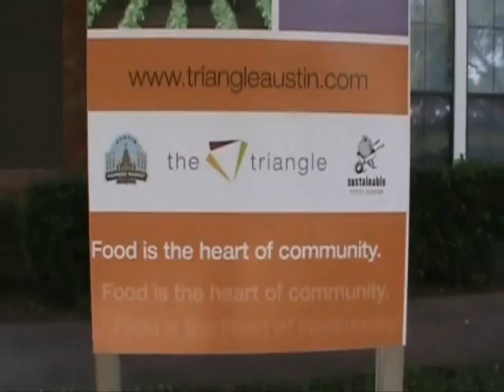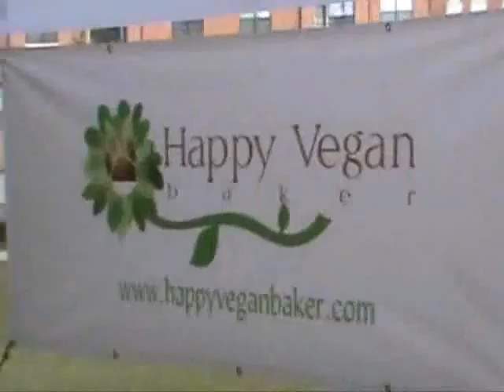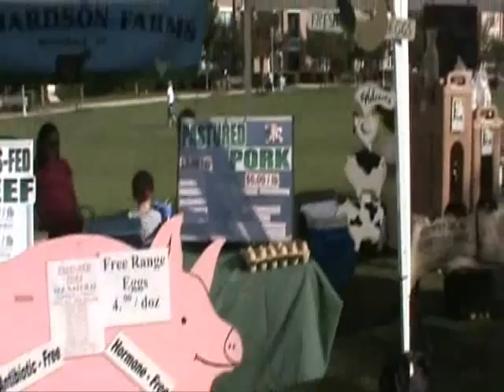farmer's market 0001